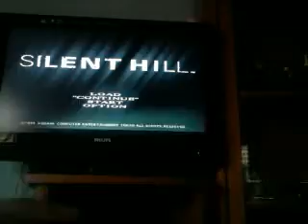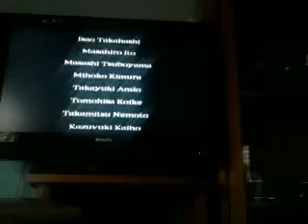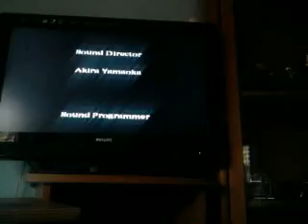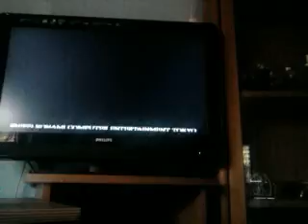Let's play Silent Hill 1 nieregendwo part 5